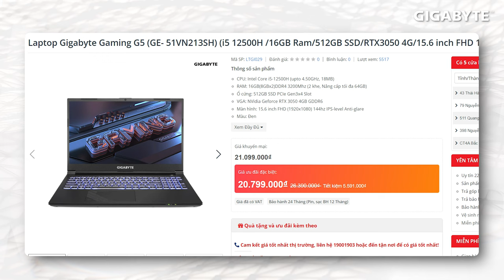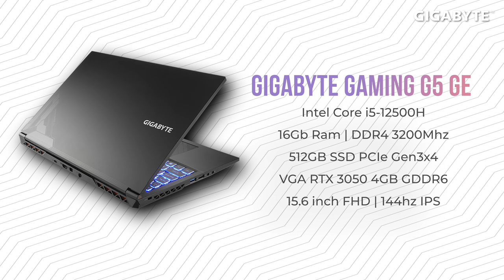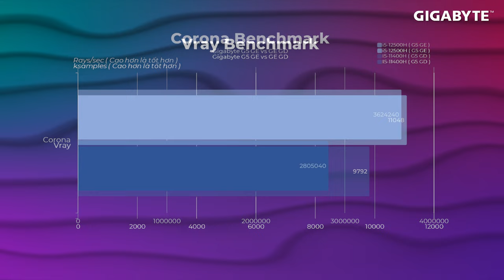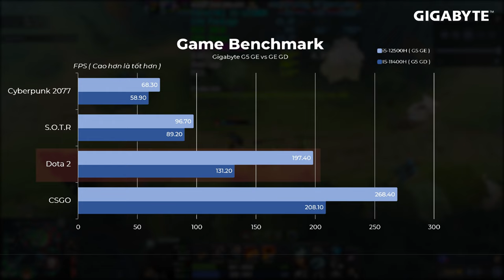Gigabyte G5 GE: Thêm 1 Chút, Sướng Cả Người!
Với sự xuất hiện của Gigabyte G5, người dùng chúng ta lại càng có nhiều lựa chọn hơn trong những chiếc laptop gaming giá rẻ mà hiệu năng cao. Và với Gigabyte G5  GE, người dùng chúng ta có thể tận hưởnge được CPU thế hệ 12 của Intel với mức giá chỉ hơn 20tr một chút. Nhưng trong thời điểm hiện tại GIgabyte vẫn còn những em laptop thế hệ 11 với mức giá thấp hơn 2tr, liệu rằng đâu mới là lựa chọn đúng, liệu bỏ ra thêm 2tr thì có đáng không

0:00 Intro
0:45 Thiết kế mới của Gigabyte G5
1:00 Chi tiết cấu hình Gigabyte G5 GE
1:40 Benchmark CPU ( phần mềm )
2:55 Benchmark với Game
4:00 Tổng kết